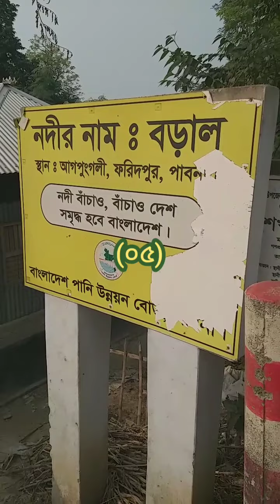জামাই-শ্বশুরের এমন সফর জীবনে কখনো হয়নি। একদিনে ১২ জন আত্মীয়ের বাসায় ভ্রমণ।